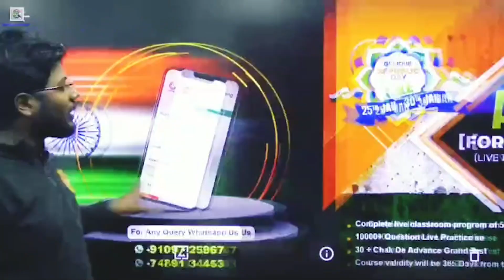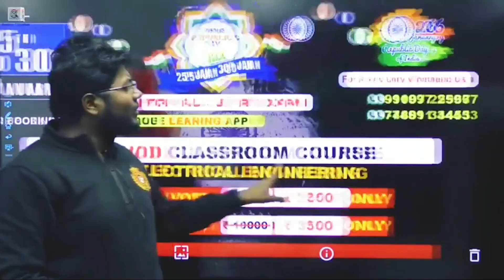आपको सच में GUIDANCE की जरूरत है